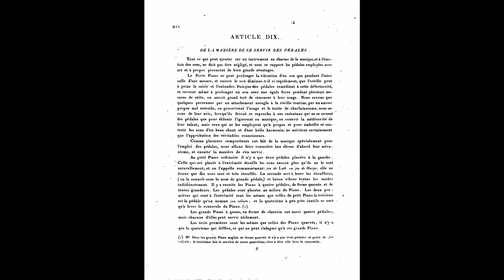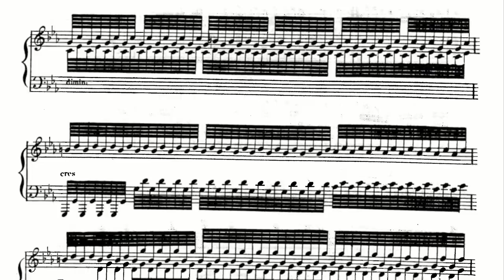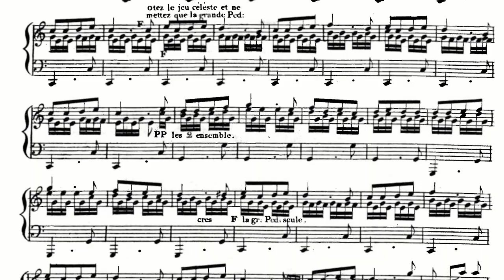Historical Piano Summer Academy 2018 - Luca Montebugnoli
Luca Montebugnoli
Title: Louis Adam and the Use of the Pedals